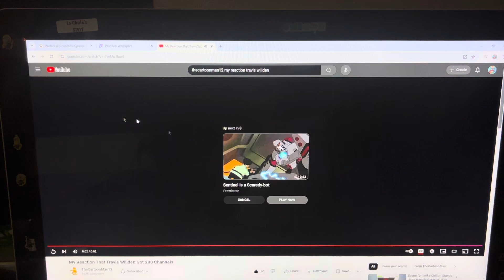My Reaction That strongdrew941 Got 14.9K Subscribers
Yay! That was amazing! Congratulations to me amigo, Strongdrew941 (aka ​⁠@strongdrew941) yet again for getting 14.9K subscribers in his channel!

And that it's also my two-hundred-fourth reaction video in my channel too, everyone! And that I hope you guys enjoy and like/love it too also!

And still Happy Thursday and Happy National Cinema Day among other holidays and also still Happy Seventeenth Day of October among others too, everyone!

Clip/Year/Company
- Star Wars: Young Jedi Adventures (Lys and The Snowy Mountain Rescue; @2023- Disney/Lucasfilm)

Note: This is my first video to feature "Star Wars: Young Jedi Adventures".